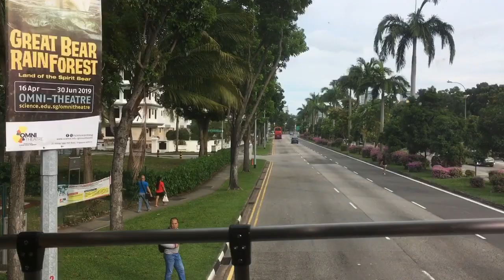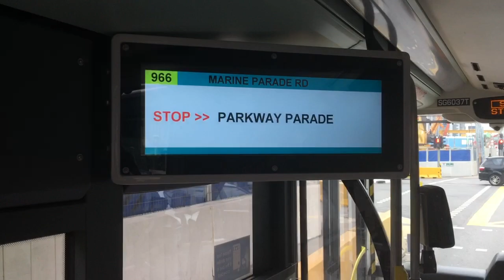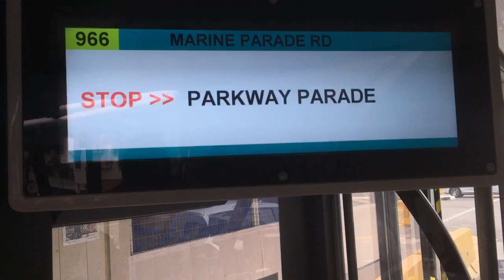SMRT Buses MAN ND323F A95 (Batch 4) SG6037T on Service 966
18 May 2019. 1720hrs-1732hrs. I got MAN ND323F A95 (Batch 4) - BIG EDS third time on SMRT 966 once again!!! I went to Parkway Parade though with this brand new bus!

Specifications:
Journey Rating: 86%
Start route: Opp Eunos Station (83109)
End route: Parkway Parade (92049)
Stop recording: Marine Parade Road